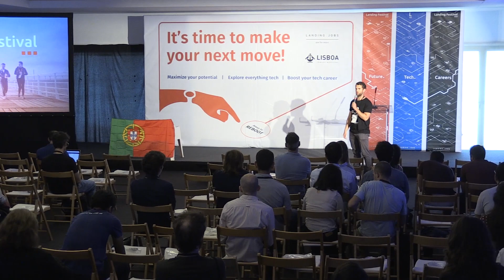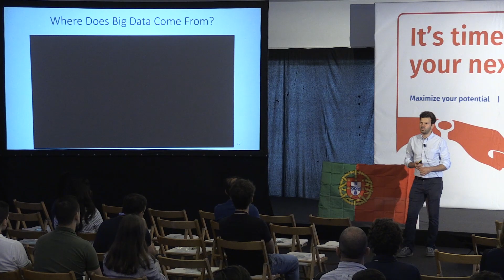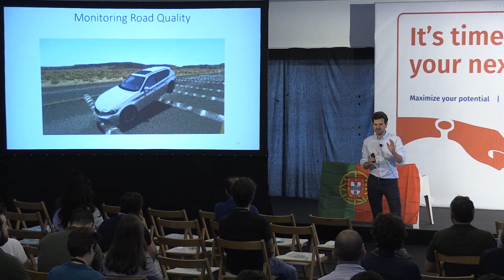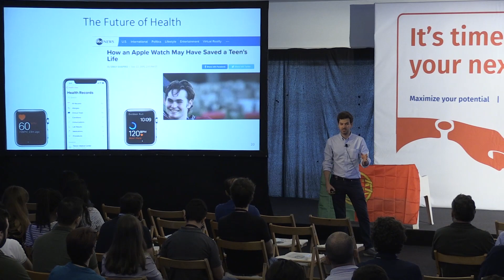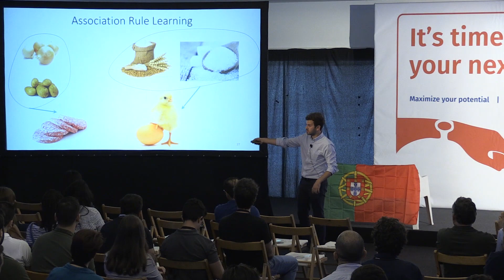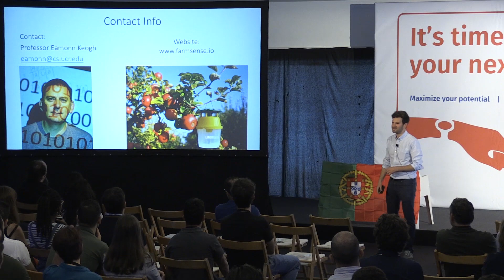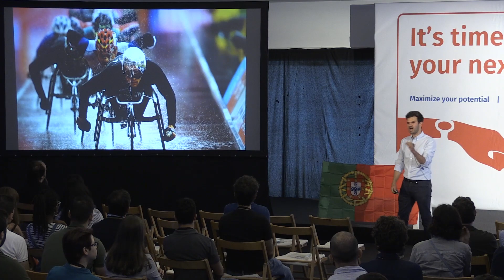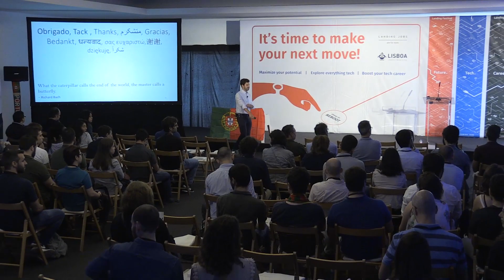Mohammad Shokoohi-Yekta on Why Data Science Rocks | Landing Festival Lisbon 2018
In this talk, Mohammad shares what Data Science, giving several and different examples of applications of Data Science algorithms.

Mohammad is a Senior Data Scientist at Apple and Lecturer at Stanford University. Prior to joining Apple, he worked for Samsung, Bosch, General Electric Research and UCLA on predictive modeling projects. He received a PhD in Computer Science from the University of California, Riverside and B.Sc. from University of Tehran. Mohammad is also the author of the book, ‘Applications of Mining Massive Time Series Data’.

This talk took place on June 30, in Landing Festival Lisbon 2018.